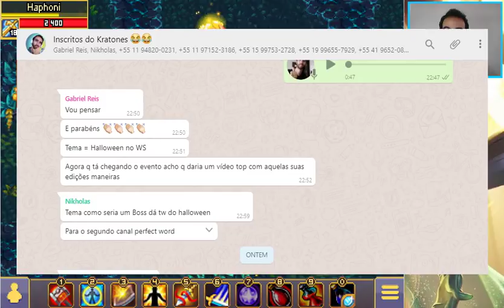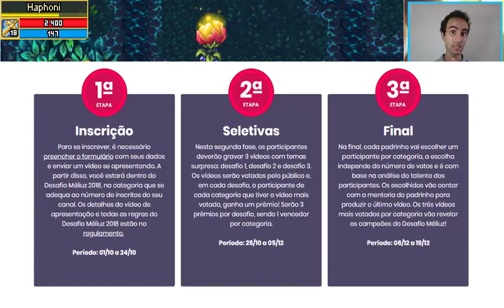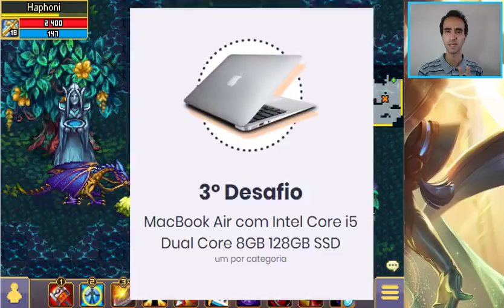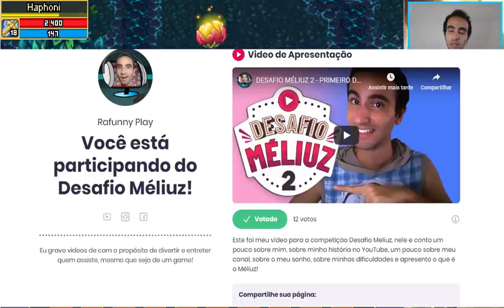QUAL SERÁ O BOSS DA TORRE DO HALLOWEN? E UM RECADO IMPORTANTE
Então..., qual você acha que será o boss da masmorra no evento do hallowen?